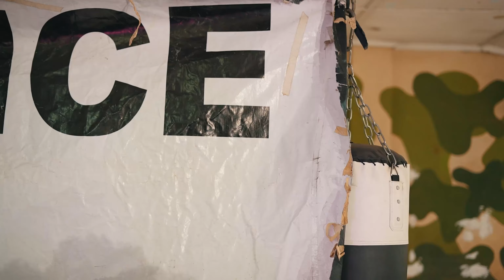MWAKI YBW smith (OFFICIAL Dance Video)Dance 98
Mwaki by Ybn Smith official dance video(Dance98)